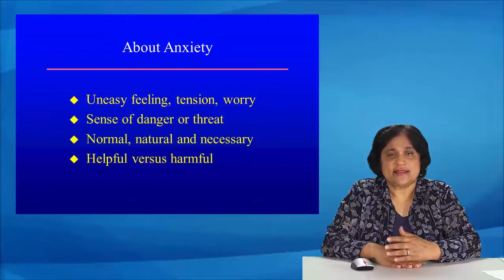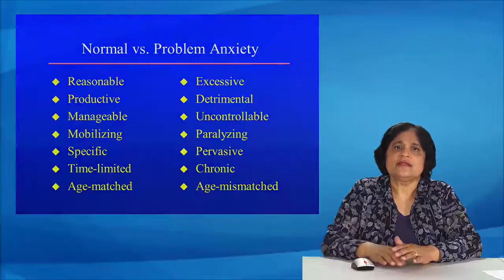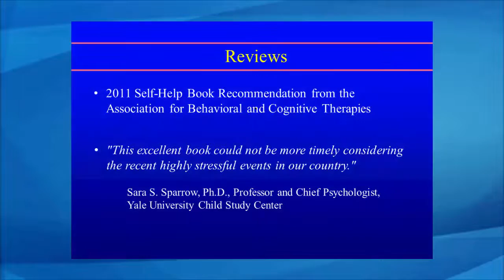Anxiety and OCD Quick Guide 1: When Does Anxiety Become a Problem?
In this Quick Guide, anxiety expert, award-winning author, and international speaker Dr. Aureen Pinto Wagner discusses the difference between normal anxiety and excessive, problem anxiety in children and adolescents. Learn how to identify signs and symptoms of anxiety and OCD, as well as methods to handle and treat these disorders. For more resources and information, visit Dr. Wagner's